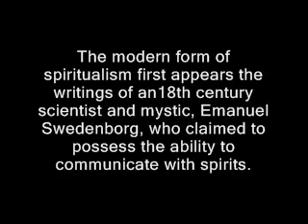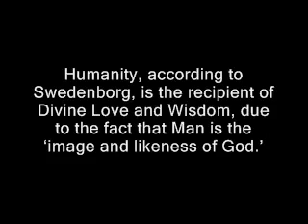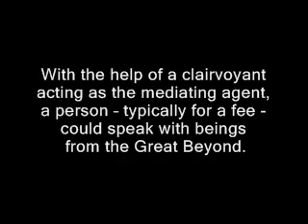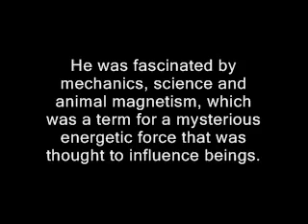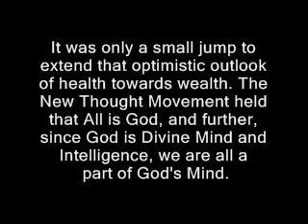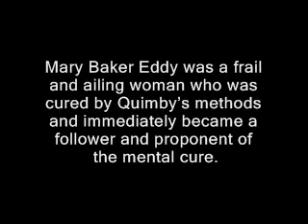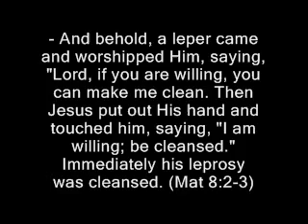05 Secret History of Law of Attraction 05